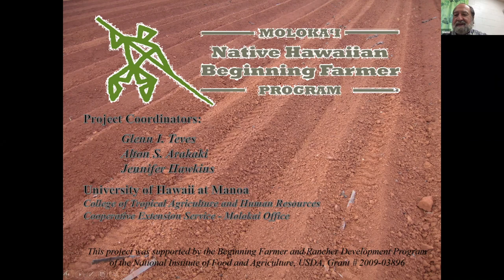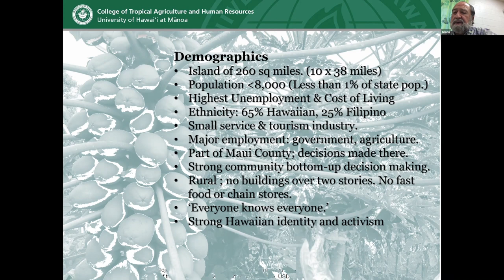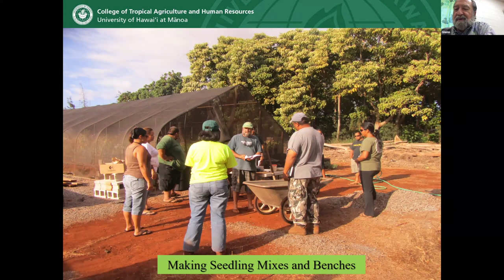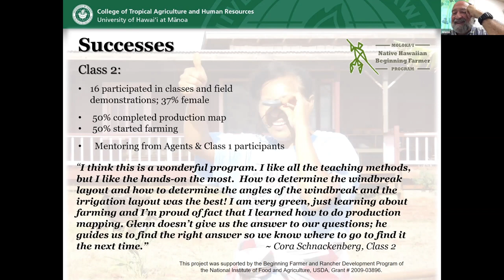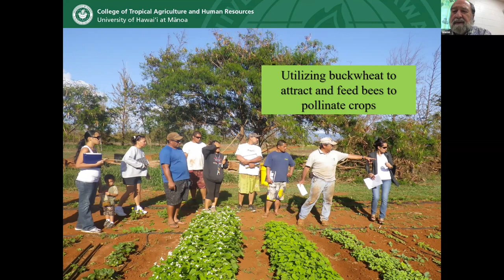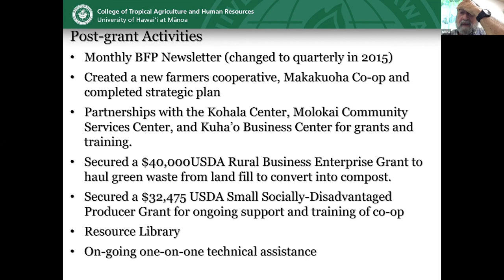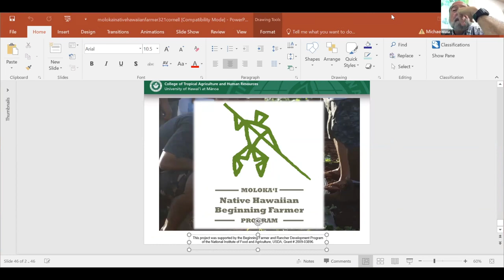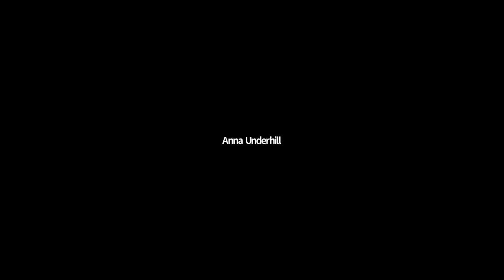Glenn Teves: Molokai Native Hawaiian Beginning Farmer Program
Glenn Teves, University of Hawaii